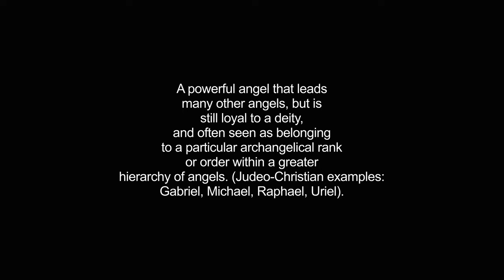archangels video Dictionary meaning and pronunciation